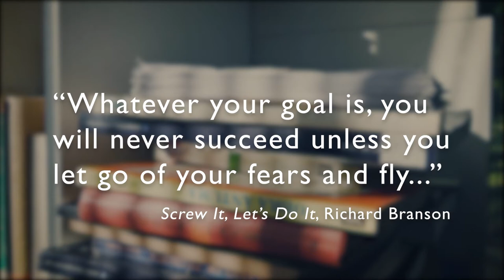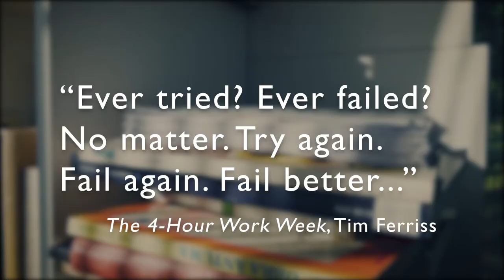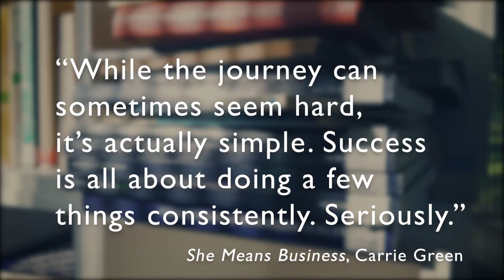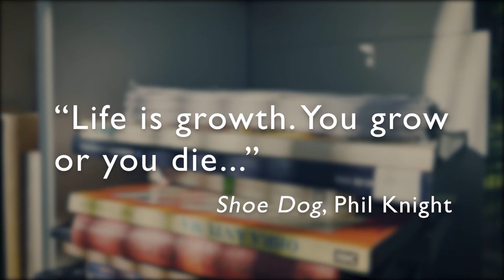6 Books To Help You Level Up During Lockdown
Level up during lockdown! Here are my top six books to help you plan or life after the COVID-19 lockdown.

A Survival Guide For Life (Bear Grylls)

Screw It, Let's Do It (Richard Branson)

The 4-Hour Work Week (Tim Ferriss)

She Means Business (Carrie Green)

Shoe Dog (Phil Knight)

The Graveyard Book (Neil Gaiman)